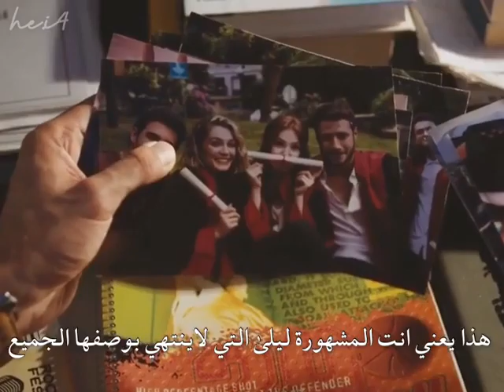مسلسل في اليوم الجيد و السيء الاعلان الترويجي الثاني مترجم للعربية